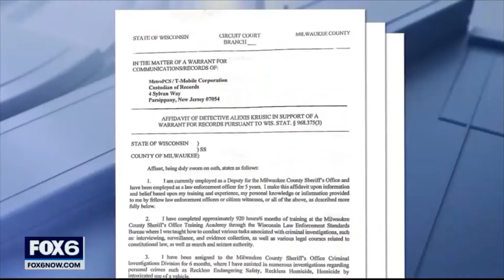Tim Muhammad - Speaks on Asian/Chinese Americans being attacks.. have we forgot so fast?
Asian/Chinese is fake and see the proof